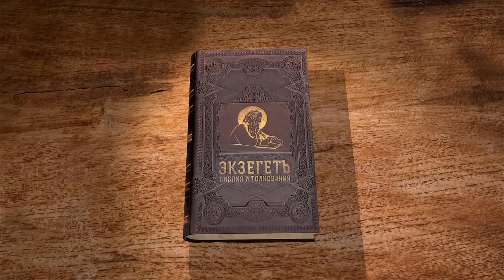Послание к Колоссянам. Глава 4 "Постоянство в молитве" Протоиерей Олег Стеняев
В сегодняшнем видео вместе со священником Олегом Стеняевым продолжаем цикл бесед на Послание апостола Павла к Колоссянам. Читаем 4 главу.
Обязанности слуг и господ.
Молитва.
Приветствия от друзей и последние наставления.

📜 Читать К Колоссянам послание ап. Павла 4 глава (с толкованиями)